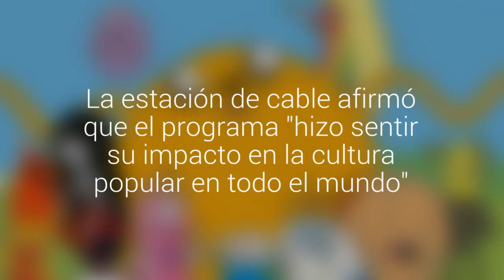Cartoon Network anunció el fin de "Hora de Aventura" para 2018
La exitosa serie animada infantil dejará de emitirse tras nueve temporadas al aire. La estación de cable afirmó que el programa "hizo sentir su impacto en la cultura popular en todo el mundo".